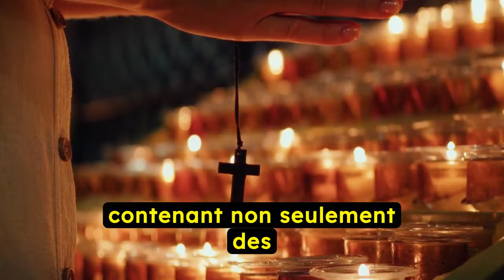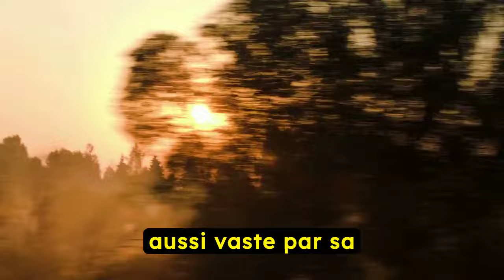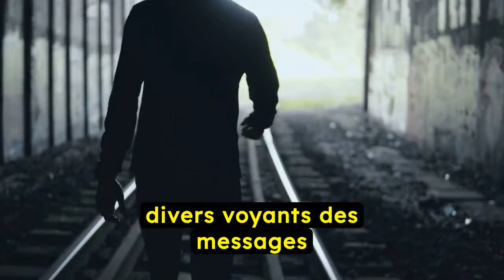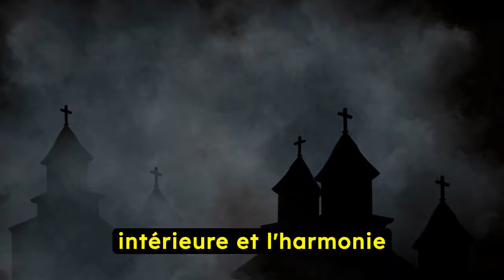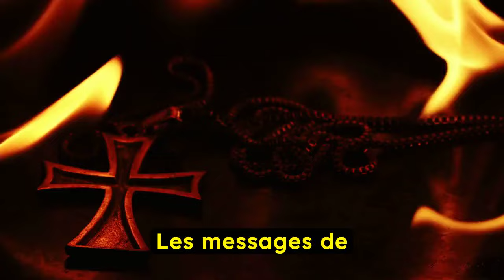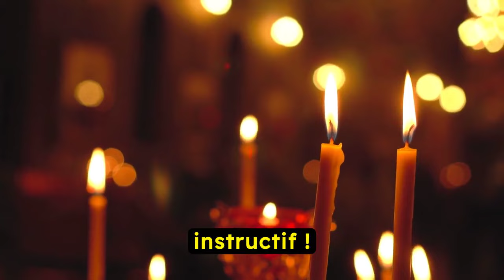Attention : Ne Ignorez Pas Cet Avertissement de la Vierge Marie : 'Quittez Ces Villes